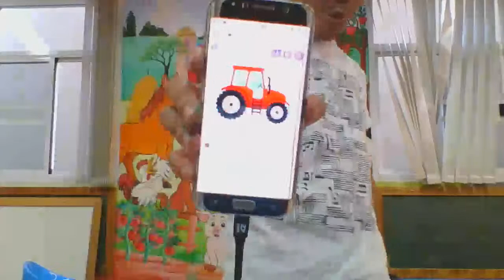Wall Painting (farm theme)